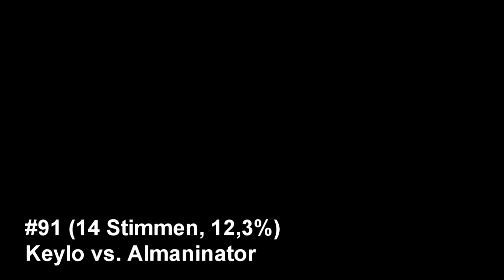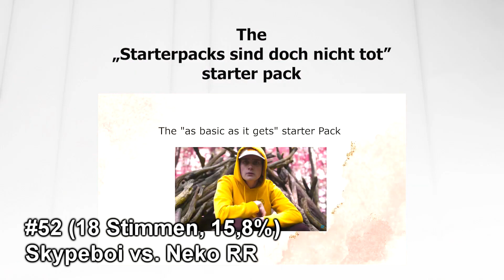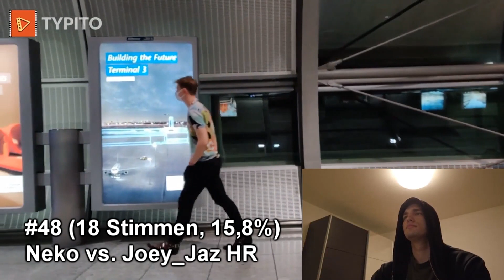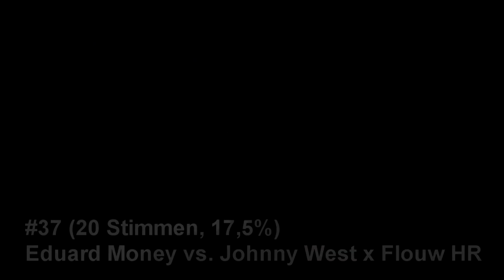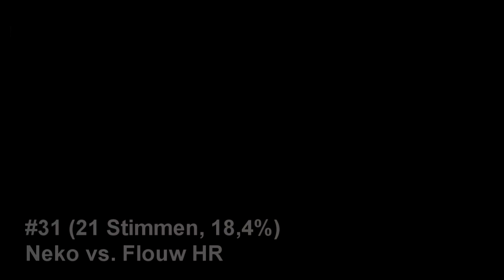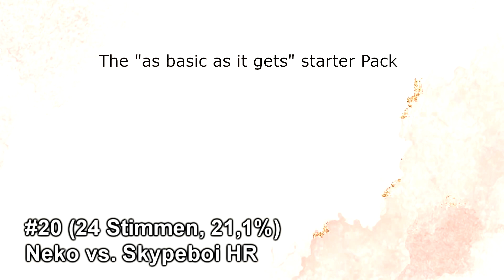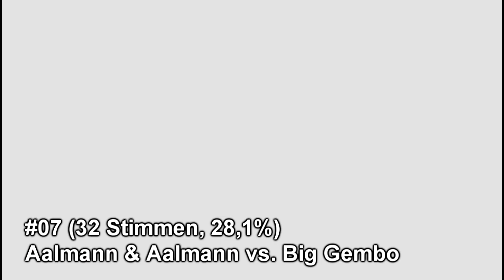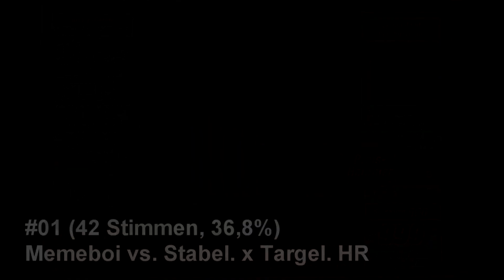Die Top 100 Battlerap-Runden 2021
Vielen Dank an Pauul, der die Umfrage organisiert und ausgewertet hat und das ganze Video alleine produziert hat!

Heute mal ein spezielles Video. Nach fast 2 Monaten kommt die große Topliste nun online. 114 Menschen haben abgestimmt und ihre Top 100 Battlerunden aus 2021 gewählt. Bei Gleichstand  haben Juroren (JerThePlayaa, Iven, Itchy, Cheshire und Creelixon, der am Ende eingesprungen ist) eine die Runden untereinander angeordnet.

Liebe Grüße,
Pauul

Timestamps:
00:00 - Begrüßung
00:44 - Top 100
15:07 - Top 50
23:36 - Top 25
28:56 - Top 10

Die Liste:
Memeboi vs Dandy x Kalkühl HR
Heyzen vs Bisa HR
Johnny x Flouw vs Seife RR
Johnny West vs Bonebreaker Björn HR
Memeboi vs Dandy x Kalkühl RR
Eduard Money vs Johnny x Flouw RR
Aalmann & Aalmann vs Big Gembo
Neko vs Skypeboi RR
Bonebreaker Björn vs Johnny West RR
Reka vs Schromme HR
Morgana vs Levi77
PressF vs Creezey x Lowladdernoob
Gaudi Unlimited vs Alan x Acou HR
Sinny vs Isamaru HR
Saivo vs Eduard Money HR
Alan x Acou vs MP5 RR
2B1N vs Reka x Restii HR
PRZ vs Reka RR
Bonebreaker Björn vs Johnny West HR
Neko vs Skypeboi HR
Peetindeed vs Seife
MuA vs Ruzzia
Zachary vs Reihenhäuserclique HR
petrhaha vs UnDast
Skypeboi vs PRZ HR
XtraSchweiz vs 2Feels HR
Gaudi Unlimited vs Restii
Momentum vs Dape HR
Momentum vs Dape RR
Reka vs PRZ HR
Neko vs Flouw HR
PRZ vs JuicyJoe HR
AKTIV vs PressF
Reka vs GaudiUnlimited HR
Dape vs Momentum HR
Zachary vs GabS
Eduard Money vs Johnny x Flouw HR
XtraSchweiz vs RomanTick HR
XtraSchweiz vs Zeptah RR
Reihenhäuserclique vs Zachary RR
Bonebreaker Björn vs Laserpistole HR
Schromme vs Cw0c
Skypeboi vs Neko HR
Levi77 vs 4Tune
Neko vs Wandelbarz HR
Eduard Money vs Saivo HR
BN vs Johnny West RR
Neko vs joeyjaz HR
Memeboi vs RomanTick HR
Finnastic vs Habeka
XtraSchweiz vs Zeptah HR
Skypeboi vs Neko RR
Johnny West vs Bonebreaker Björn RR
Morgana vs Helu
Slash vs Itchy HR
Saivo vs Eduard Money RR
Gaudi Unlimited vs Alan x Acou vs RR
Daren x Senna vs Norope RR
Reka vs PRZ RR
mjm vs Cheshire
Flouw vs Zeptah RR
Johnny x Flouw vs Eduard Money RR
Steinsalat vs Ziegenmann
Bisa vs Cheshire
Felii Stiftus vs Zachary
Gaudi Unlimited vs Felii Stiftus RR
Seife vs peetindeed
Flouw vs Ore HR
2Feels vs XtraSchweiz RR
Felii Stiftus vs Gaudi Unlimited HR
Bisa vs Revali x Daruk RR
Reka x Restii vs 2B1N HR
Tom Tumor vs Juicy Joe HR
LYT vs Yona
Skypeboi vs Aalmann RR
Skypeboi vs Aalmann HR
Lucky Punch vs Isamaru
Johnny x Flouw vs Dandy x Kalkühl HR
Neko vs Flouw RR
PRZ vs Felii Stiftus HR
Almaninator vs 2B1N RR
Tipro vs Paju HR
Reka vs Motion RR
Sinny vs Willo HR
Ore vs Flouw HR
Johnny West x Flouw vs Seife HR
Johnny x Flouw vs Eduard Money HR
Zeptah vs Flouw HR
Bonebreaker Björn vs Laserpistole RR
Norope vs Daren x Senna HR
Keylo vs Almaninator
Johnny West vs BN HR
Bisa vs Era
Helu vs JoeTime
flexman vs Memeboi
EKTA vs Goohz
Flouw vs Neko HR
XtraSchweiz vs Bonebreaker Björn HR
Flouw vs Rivexx RR
Isamaru vs PressF HR